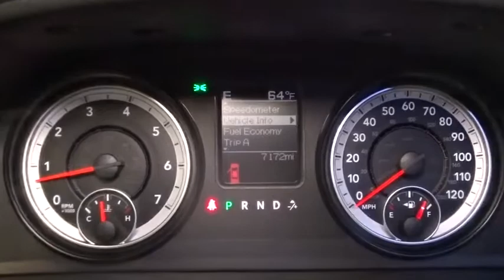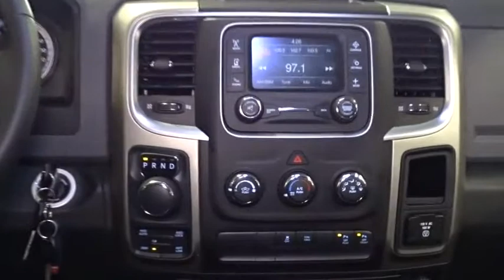2014 Dodge Ram 1500 Woodside, Queens, Manhattan, Whitestone, Brooklyn, NY 162427T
2014 Dodge Ram 1500

Paragon Honda
57-02 Northern Blvd

4WD. Why pay more for less?! Right truck! Right price! **Only one owner, mint with no accidents!**The price you see is the price you pay** Previous owner purchased it brand new! Want to save some money? Get the NEW look for the used price on this one owner vehicle. This great Dodge is one of the most sought after used vehicles on the market because it NEVER lets owners down. brbrTo find the best price, we do the research before you do to provide you with the best value on every vehicle. We are the winners of the prestigious President's Award 2 years in a row, due to our customer oriented sales process. Certified vehicles:  2010+ Honda models with 80k miles or less. The displayed Pre-Owned Vehicles are in limited quantities, unique, and often are one of a kind based on the specific vehicle's options, colors and mileage. These Vehicles are offered on a first come first served basis, and subject to prior sales.It should be understood that the displayed vehicles are a sampling of what may be available, not every vehicle will be available continuously at all times and for every consumer, and often additional like vehicles will be available and not yet posted. Due to the high demand for our individually selected vehicle inventory, there may be times that an individual vehicle is no longer available at the time you arrive at the Dealership. This is due to a time delay between posting the vehicle, its actual sale and delivery and removal from the web site. Posting, sale and delivery of all pre-owned vehicles is an evolving process. Sometimes displaying vehicles may still not be available for a variety of reasons, such as subject to prior sales, removal and transport elsewhere, awaiting title and ownership confirmation. To better insure the specific vehicle's availability, you should contact the Dealership to confirm its present availability.